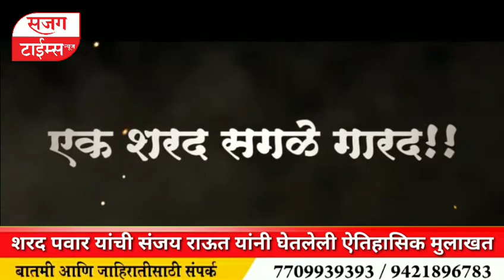शरद पवार यांची संजय राऊत य‍ांनी घेतलेली ऐतिहासिक मुलाखत I Sharad Pawar I Sanjay Raut I Interview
सौजन्य : सामना